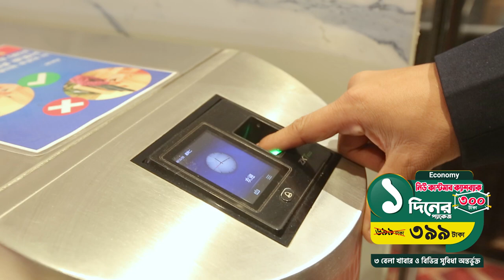ব্যাচেলরদের জন্য বাসা- এসি রুম, ফ্রি লন্ড্রি, ৩০+ সুবিধা | বিভিন্ন প্যাকেজ | 1/3/7/15 days & monthly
সুপার হোমই প্রথম শুধুমাত্র ব্যাচেলরদের জন্য ঢাকায় নিয়ে এসেছে এসি রুম, ফ্রি লন্ড্রি সার্ভিসসহ ৩০+ সুবিধা। যা সকল প্যাকেজর সাথে অন্তর্ভুক্ত।

শর্ত প্রযোজ্য